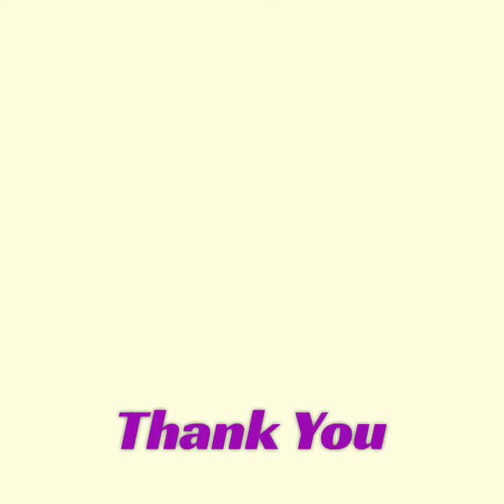EASY SOFT PASTEL ( Stormy Night) ⚡